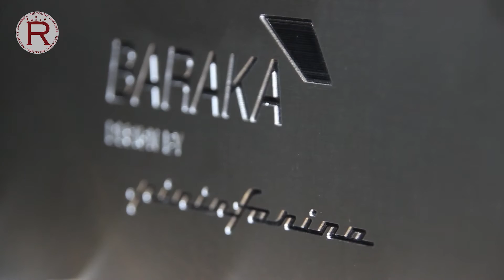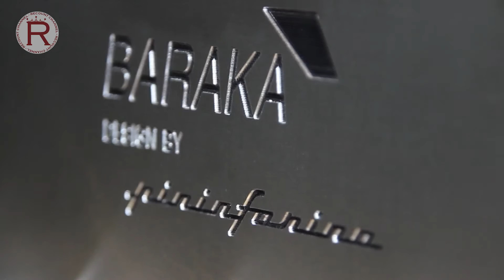Barakà luxury keychains by Pininfarina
BARAKÀ KEY CHAINS BY PININFARINA. Due eccellenze italiane, accomunate dalla passione per il design e la ricerca, per la prima volta insieme. Nasce la nuova linea di PORTACHIAVI DI LUSSO, presentata a Vicenza durante VicenzaOro Fall 2014.

Recount Channel in questo video vi racconta lo special event di lancio intitolato “Driven by Perfection” e vi mostra, in anteprima la nuova “ITALIAN ICONS COLLECTION”.

È Alberto Muraro, brand manager del marchio Barakà, che ci guida alla scoperta di questi cinque modelli esclusivi che ripercorrono la storia dell’auto italiana e ripropongono, attraverso linee, colori e materiali i prestigiosi modelli disegnati, dagli anni ‘40 ad oggi, da Pininfarina.

Francisco Barboza, industrial designer di Pininfarina Extra, mette poi l’accento sulla felice collaborazione con questo importante marchio di gioielleria maschile esprimendo grande soddisfazione sul lavoro svolto e sulla nascita di una collezione che presenta un DNA tutto Italiano.

Eleganza, passione, innovazione e artigianalità tipica del Made in Italy si fondono in 5 oggetti preziosi caratterizzati dal “marchio di fabbrica” Barakà ovvero il movimento cardanico, elemento di giunzione tra l’anello e il portachiavi stesso.

Italian Icons Collection è in grado di soddisfare gli appassionati di auto ma anche coloro che amano il lusso quotidiano.

Director | Fiammetta Benetton